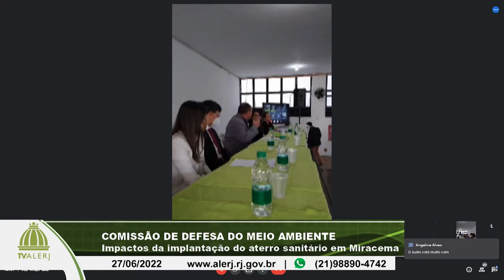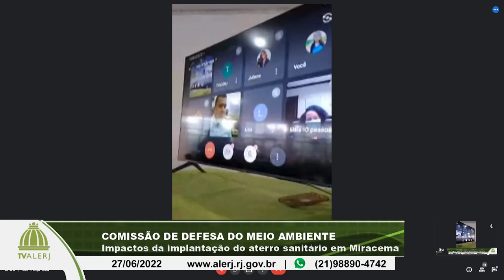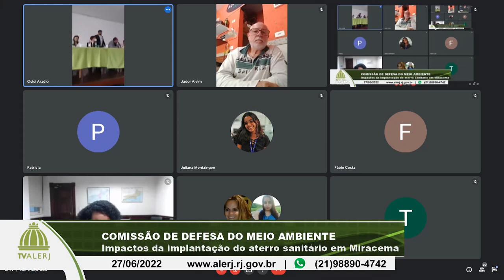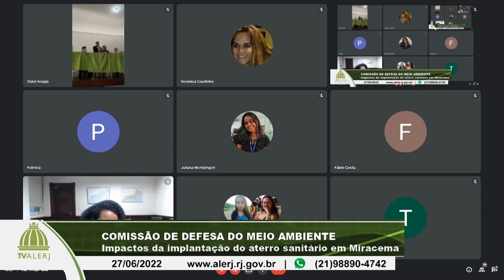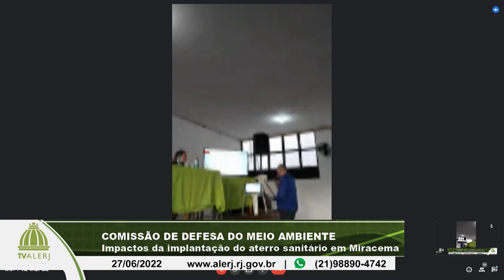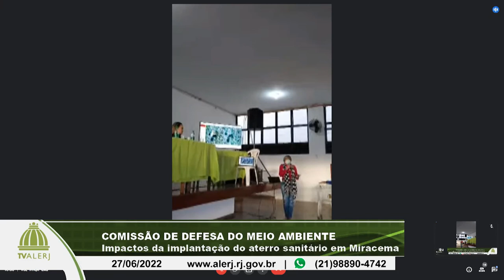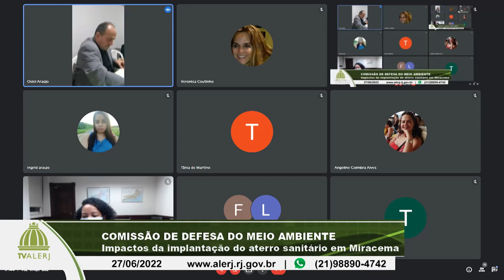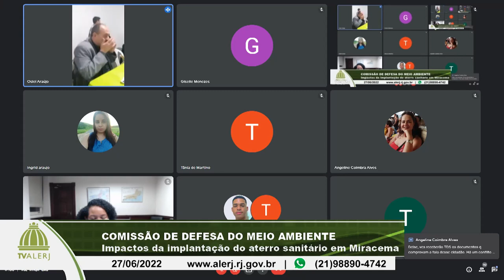Comissão Meio Ambiente - Aterro sanitário Miracema